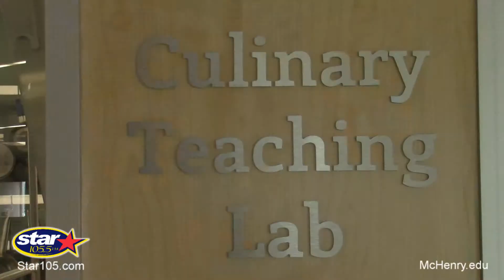Molly J from Star 105.5 visits MCC Culinary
WZSR afternoon personality, Molly J, experienced some fine dining and even finer insight into the impressive culinary department at McHenry County College.